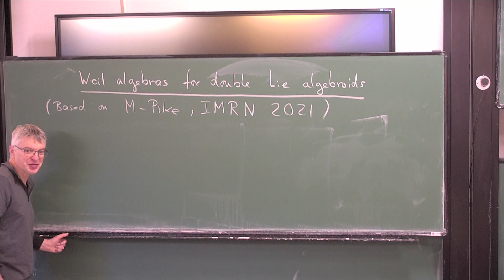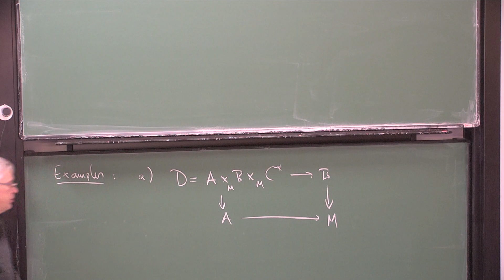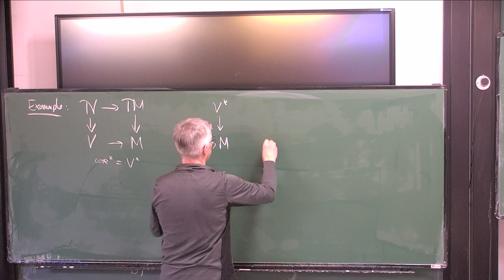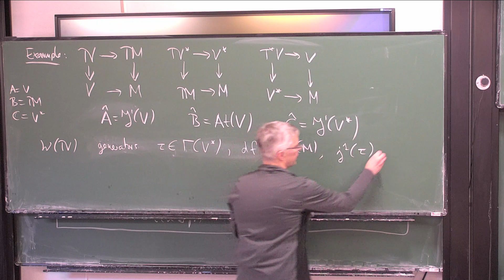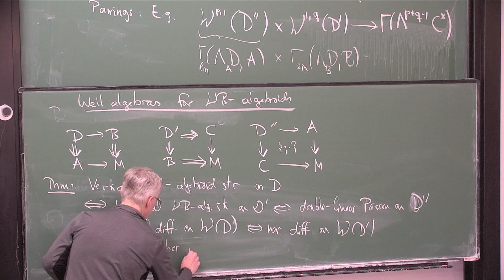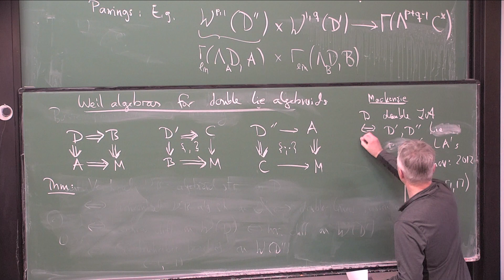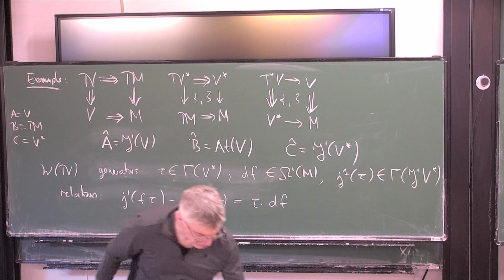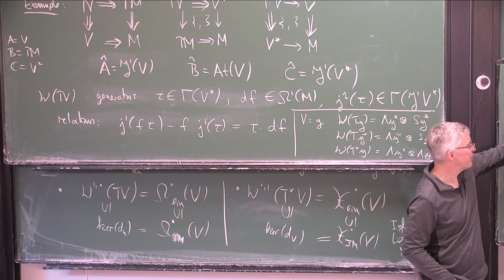Weil algebras for double Lie algebroids E.Meinrenken (University of Toronto)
Differentiable Stacks, Poisson Geometry and related geometric structures